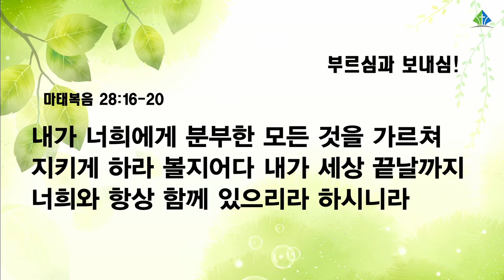[예원교회] 수요예배 - 부르심과 보내심! - 나혜영목사 - 2022.05.04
부르심과 보내심!
나혜영목사